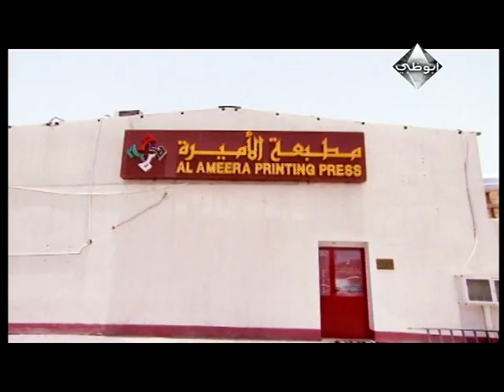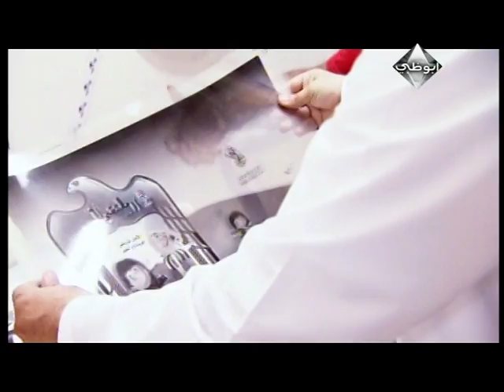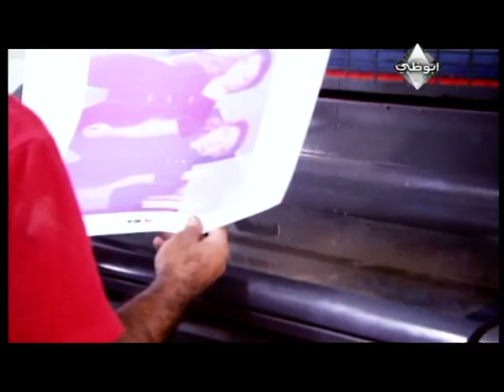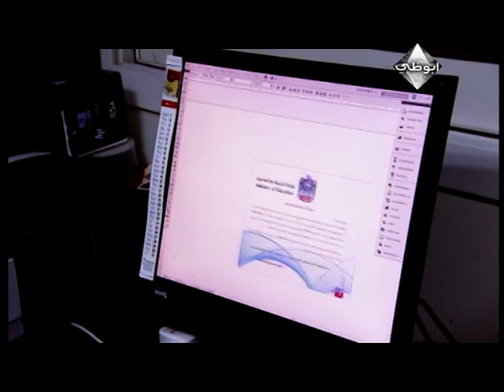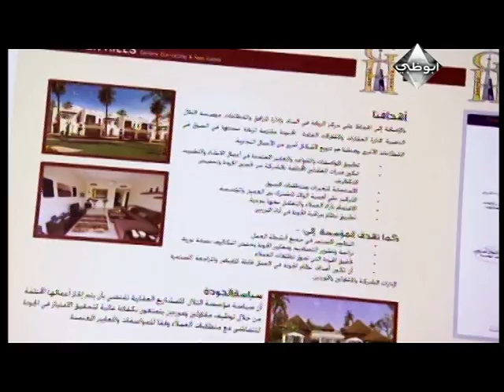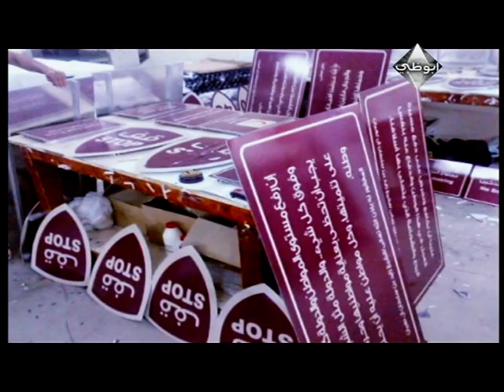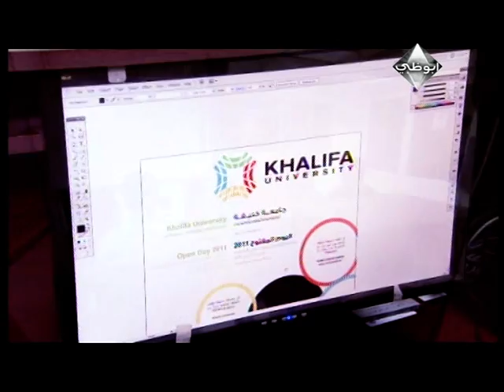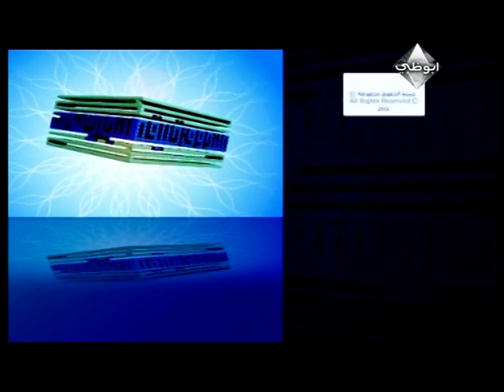Al Ameera Printing Press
للنجاح عنوان - الموسم الثالث
حلقة : أبراهيم الزعابي